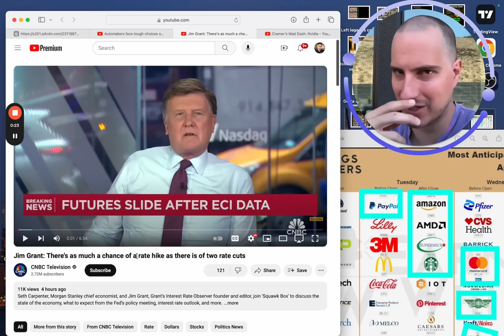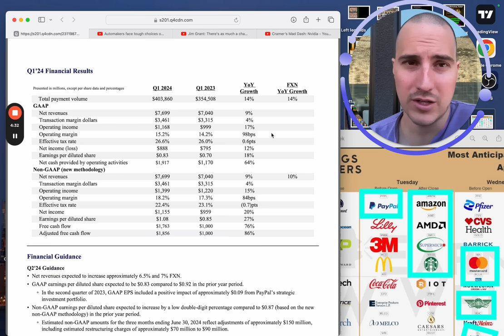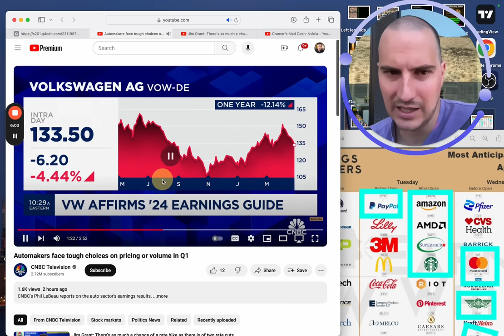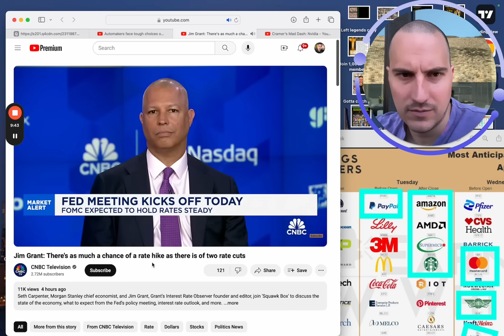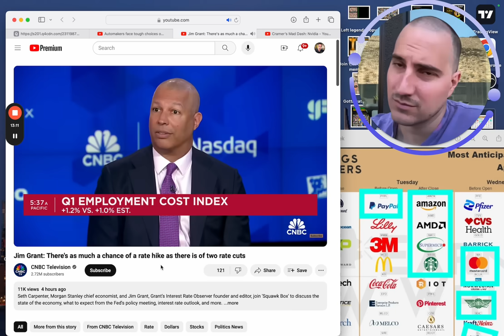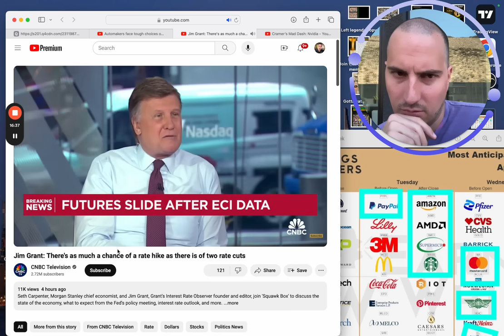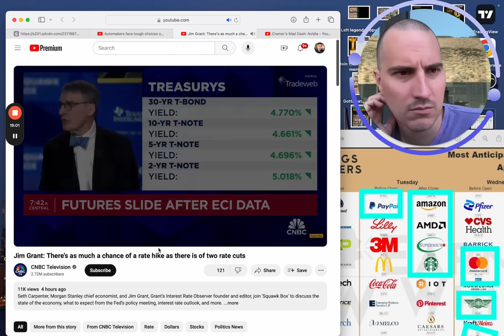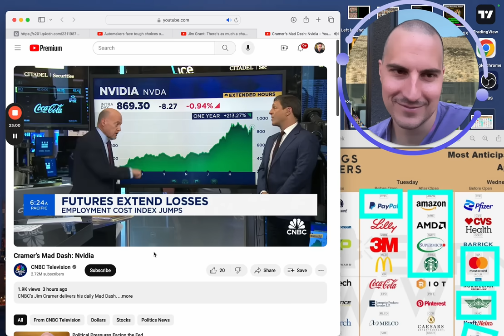Paypal Stock… omggggggggggggg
Financial Education